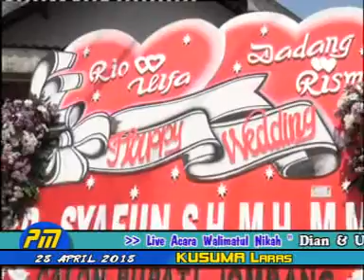eling eling tayub kusuma laras jombang